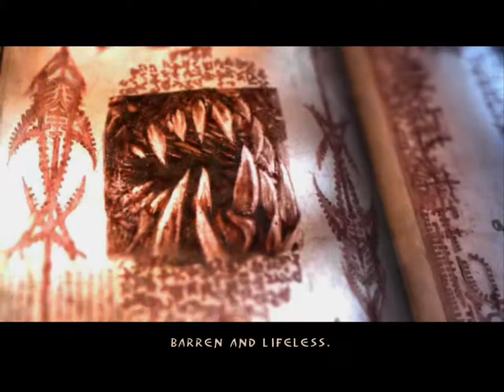Enclave Walkthrough - Dark Campaign Chapter 11 - The Mines of Ungard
Dark Campaign, Chapter 11.